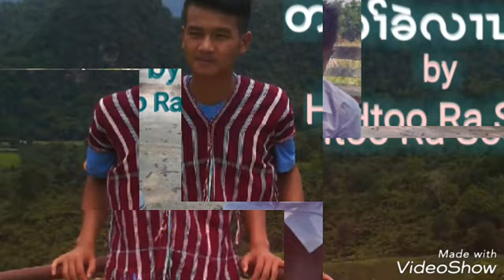Karen Htoo Ra Soe new broken heart song"Ta Kan Ler Nay"2018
Subscribes for more youths broken heart love songs
Thanks U all and may GOD bless U